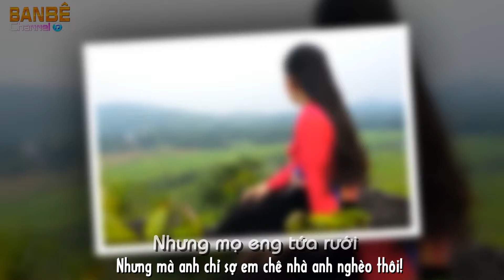AUDIO | LÀM DÂU BẢN MƯỜNG | BAN BÊ FT. BÙI THỊ DUYÊN | NHẠC TRẺ DÂN TỘC MƯỜNG HAY NHẤT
Bài Hát : LÀM DÂU BẢN MƯỜNG ( La̒ Kon Zu Mo̭l )
Giai điệu : Hoa Ngữ
Phối nhạc / viết Lời : Bùi Văn Ban
@ Bùi Văn Ban ( Ban Bê )